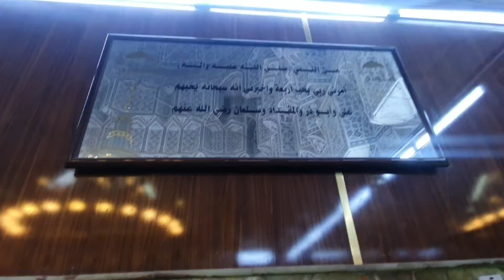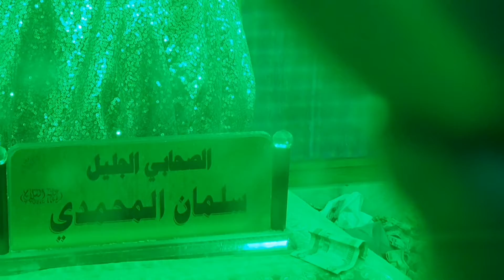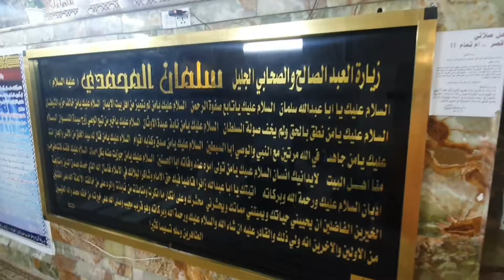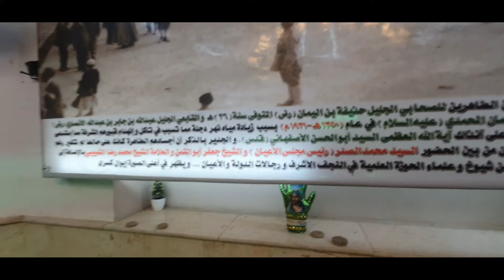Tomb of Hazrat Salman Farsi R.A | Salman Farsi R.A ka Mazar/مزار شریف حضرت سلیمان فارسی/مدائن زیارات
Tomb of Hazrat Salman Farsi R.A | Hazrat Salman Farsi R.A ka Mazar